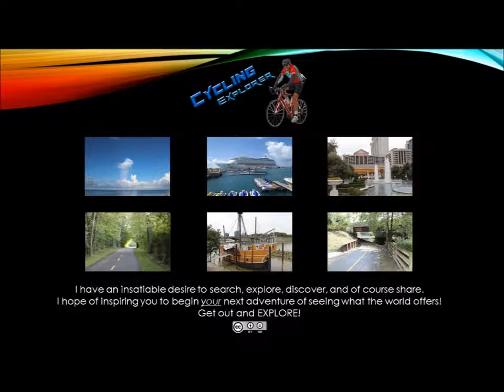Andy Shaw Band - Second Song - Columbus Arts Festival 2014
Explorers Are Us - At the Columbus Arts Festival 2014 and stopped to listen to the Andy Shaw Band -- They are listed as Rock.